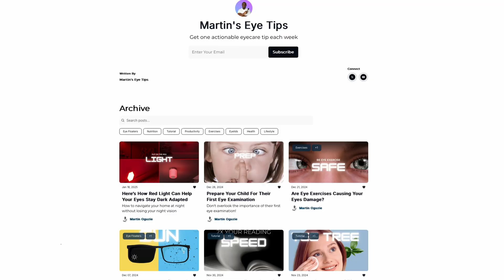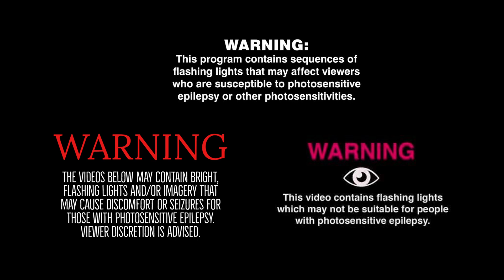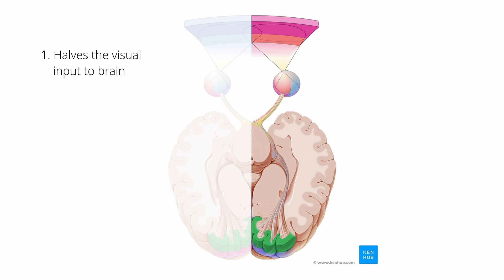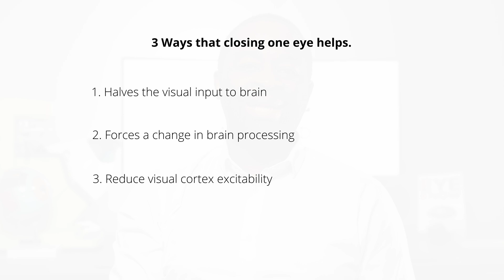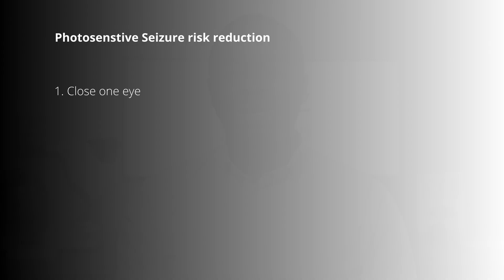Photosensitive Epilepsy: Do This With Your Eyes To Prevent Seizures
We should all be aware of seizures triggered by strobe lights. However, if you or a loved one has epilepsy, it's essential to take precautions when exposed to flashing lights. In this video, we'll discuss the risks of photosensitive epilepsy and provide tips on how to prevent seizures from strobe lights. This is helpful even if you have no history of any problems because these tips can prevent a problem for you or a loved one.

Video chapters:
00:00 Introduction
00:57 Seizures & Eyes
01:22 Protective Measures
02:34 How It Works
03:51 More Risk Reduction Strategies
05:45 Conclusion

✴ Their advice on closing one eye (near the bottom of the article)

About This Video:
Did you know that certain individuals are more susceptible to seizures due to the stroboscopic effect? Optometrist Martin Oguzie will explain the key visual causes of seizures, which include strobe lights and critical flicker frequency, as well as offer advice on how to minimize the risk of an episode that could trigger a grand mal seizure. Whether you're attending a concert, playing video games, or simply taking flash photography, it's crucial to be aware of seizure triggers and take necessary precautions. By following this video guide, you can enjoy activities while minimizing the risk of a seizure in the event of an uncomfortable stroboscopic effect. Remember, seizure warning signs are essential to recognize, and seeking medical attention is vital in an emergency. Learn how to protect yourself and others from the dangers of strobe lights and take control of your epilepsy management.